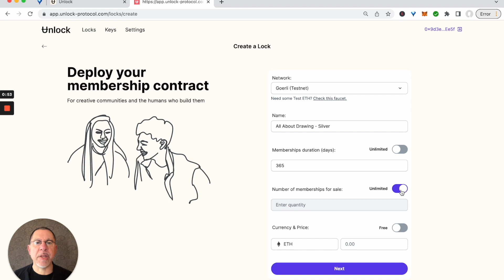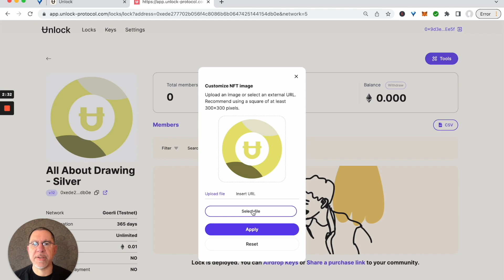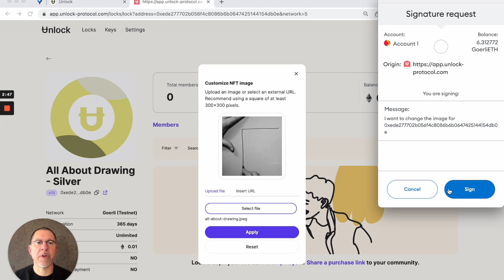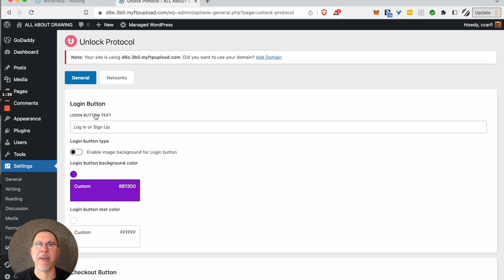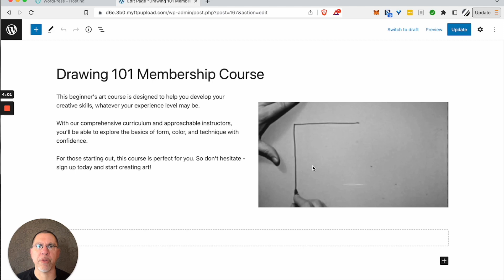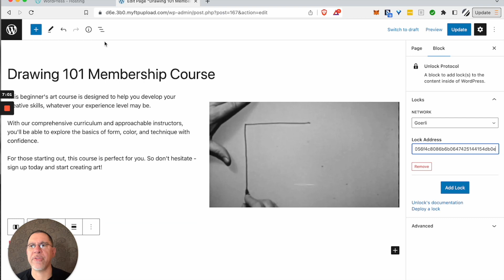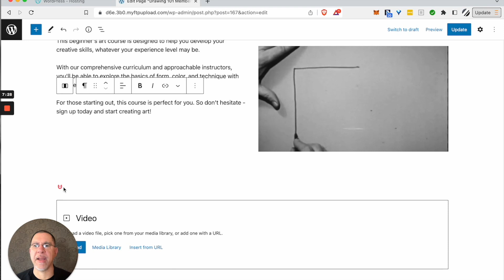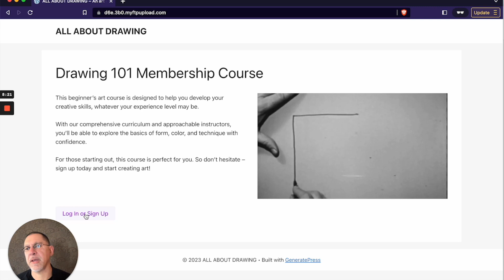How To Set Up a WordPress Membership Site with NFT Token Gating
Here is how to set up a basic WordPress membership site with Unlock Protocol NFT token gating. This example uses Unlock Protocol and the Unlock Protocol WordPress plugin to set up the smart contract for token gating members-only content on a WordPress site. This example would be useful for setting up a basic online course site, a token-gated author or music site, or any other type of basic WordPress website where a creator wanted to use NFT token gating to monetize or restrict members-only content.

For more sophisticated WordPress membership sites, we recommend partner plugins such as PaidMembershipsPro with the Unlock Protocol add-on.